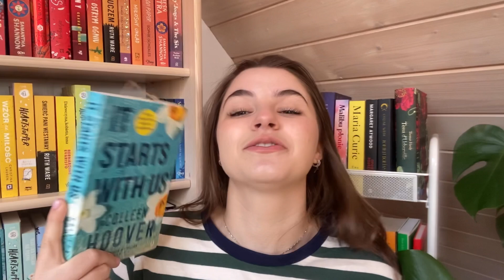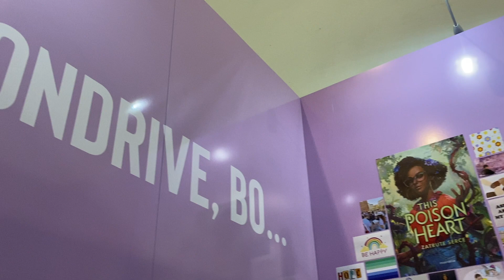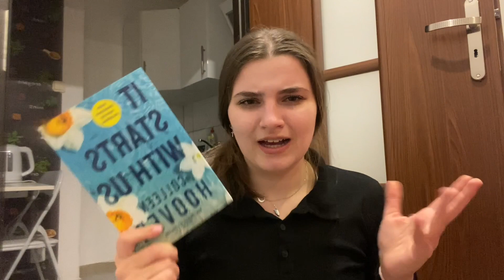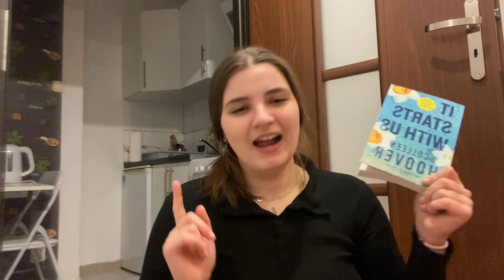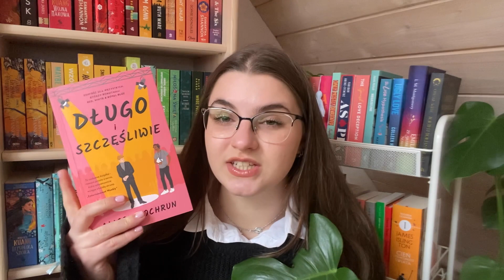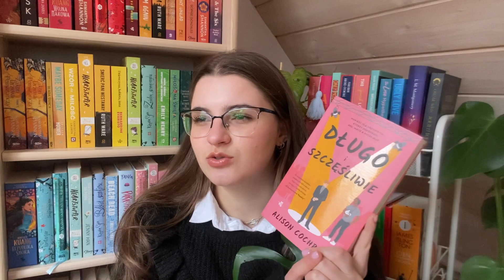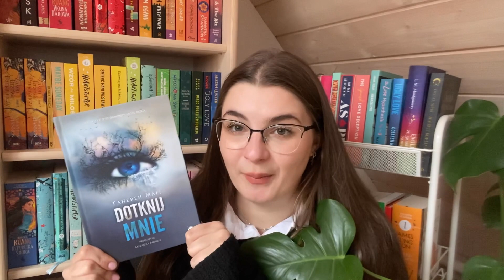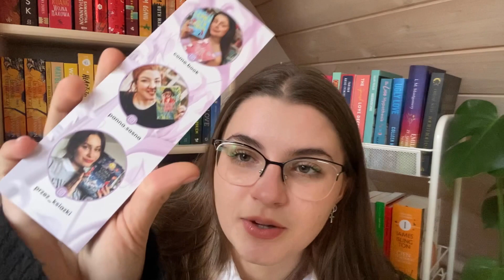reading vlog z KTK 2022 feat.świetni ludzie i mini bookhaul❣️📚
cześć wszystkim,
zapraszam Was na pierwszy vlog made by bukolandia!
dajcie znać, jak Wam się podobało❣️